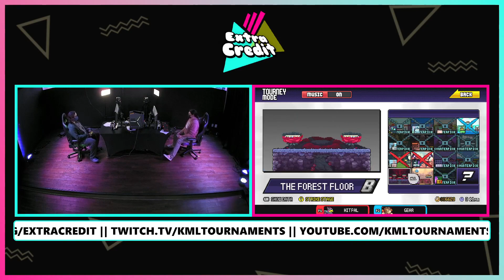Extra Credit #49: Winners Quarters - Jentan (Wrastor) Vs NME (Hodan) RoA Singles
Extra Credit is a local platform fighter tournament hosted by Xanadu Games in Laurel MD!